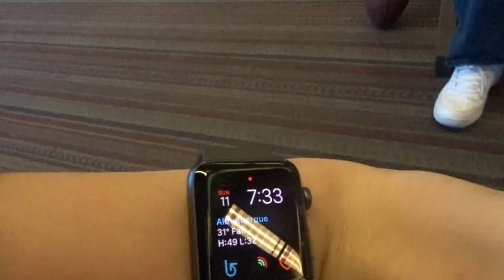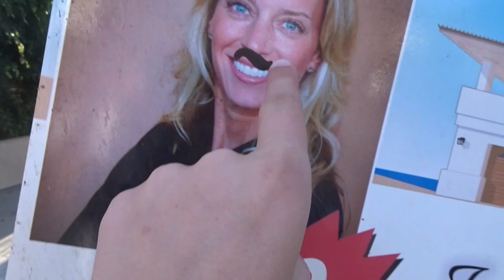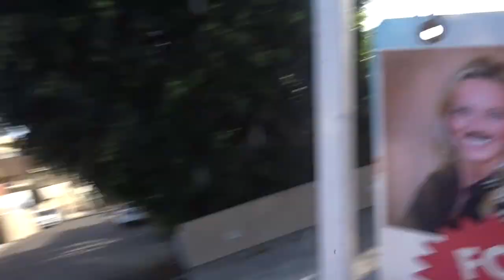She Had A mustache